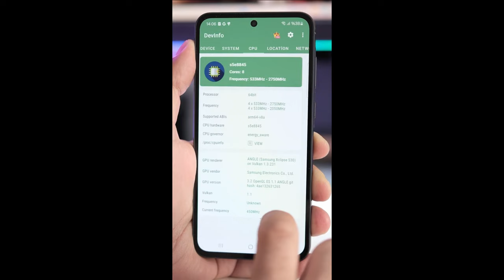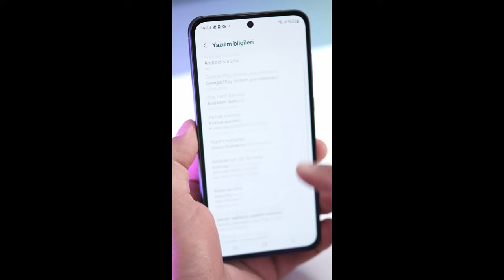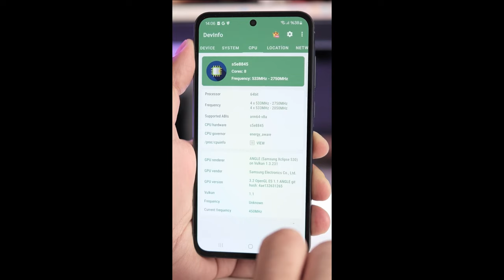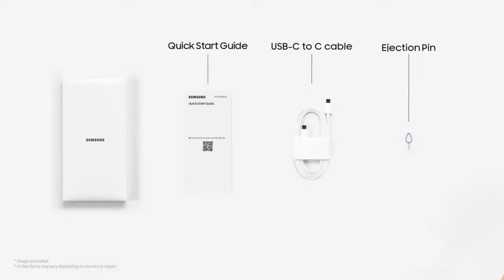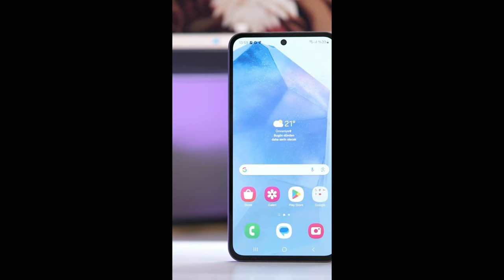Samsung Galaxy A55 detaylı inceleme, orta segmentin yeni kralı olabilir mi?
Samsung'un kısa süre önce satışa sunduğu Galaxy A55'i mercek altına alıyoruz. Peki Galaxy A55 genel anlamda kullanıcılara neler sunuyor? Kamera tarafında seriye getirdiği yenilikler neler? Tümbu soruların yanıtını video incelememizde bulabilirsiniz.